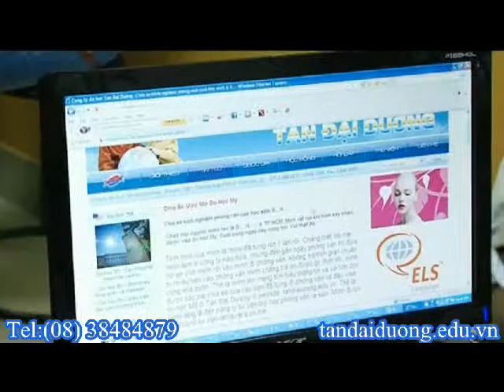Điều kiện du học Úc tại trường Sunshine Coast